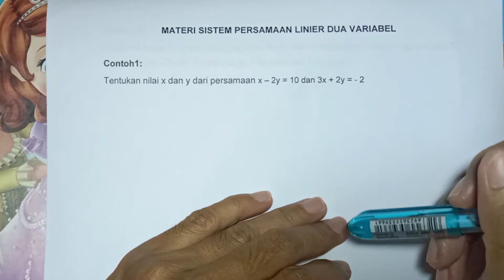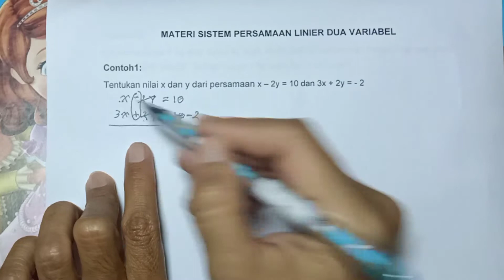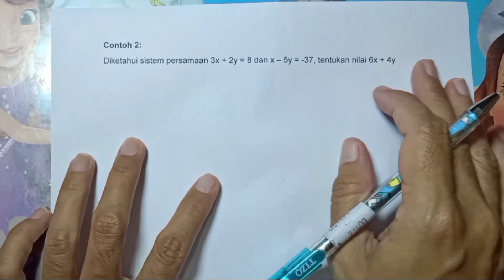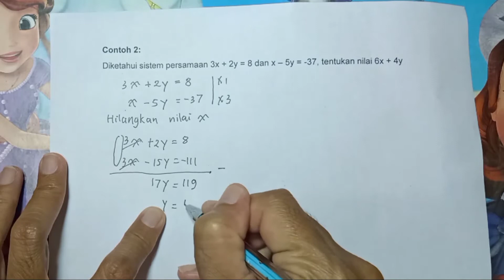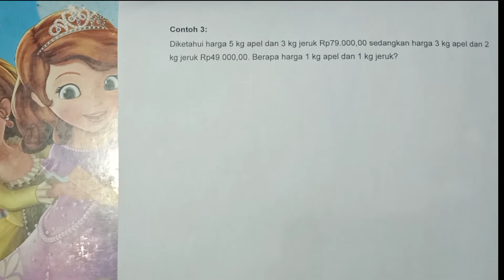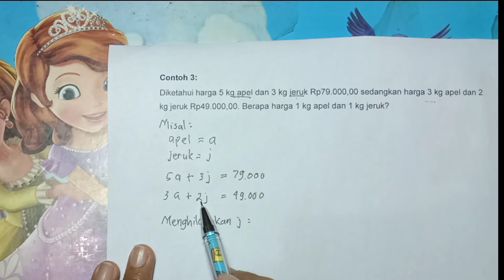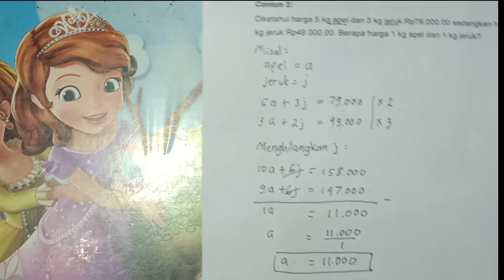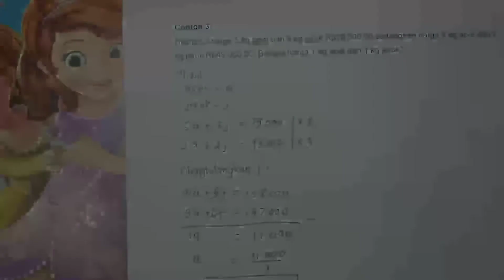Sistem persamaan linear dua Variabel kelas 8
Pembelajaran Sistem persamaan linear dua variabel, dengan soal latihan dan penyelesaian persamaan linear dua variabel ini diharapkan lebih jelas dipahami. Semoga bermanfaat dan tetap semangat belajar.